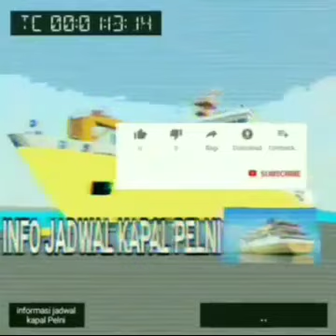TERBARU JADWAL KM DOBONSOLO BULAN NOVEMBER 2020 //TETAP JALAN😀😀